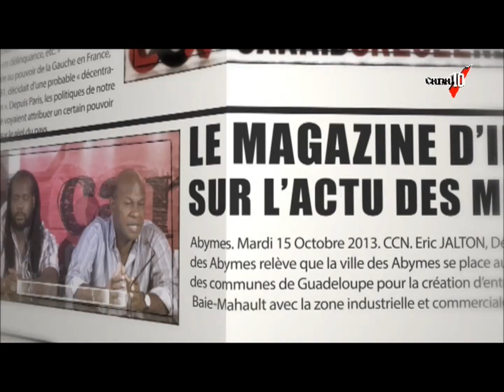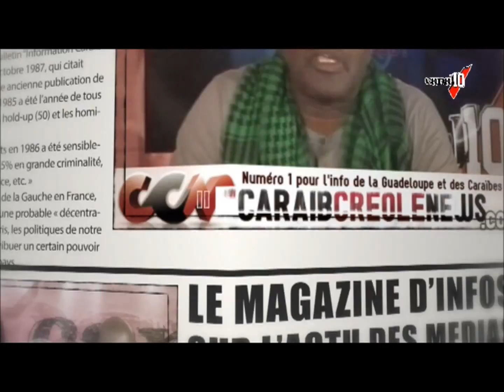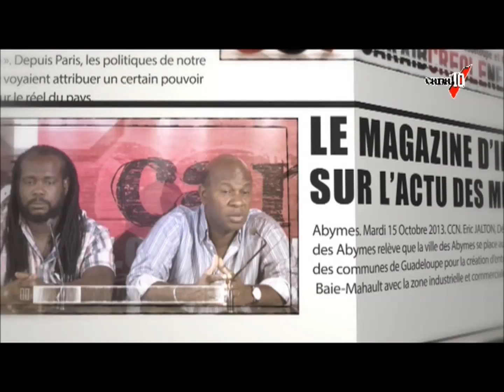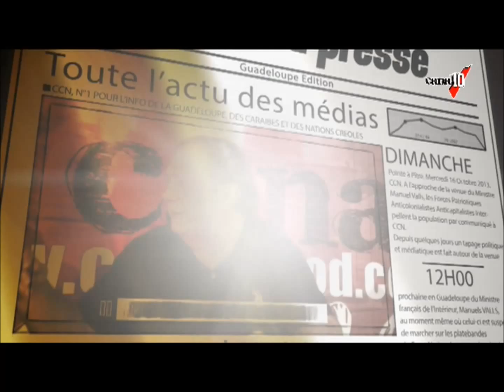C' dans la presse - L'avenir de l'ex UAG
Avec pour invités sur le plateau :
- Jacques Moline,
- Patricia Braflan Trobo,
- Pierre-Edouard Picord,
- Victorin Lurel,
- Diana Ramassamy,
- Antoine Delcroix,
- Didier Bernard
- et Fabienne Alvarez